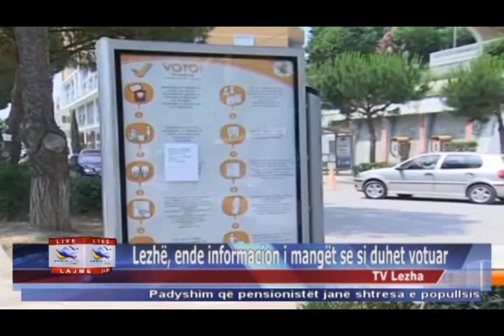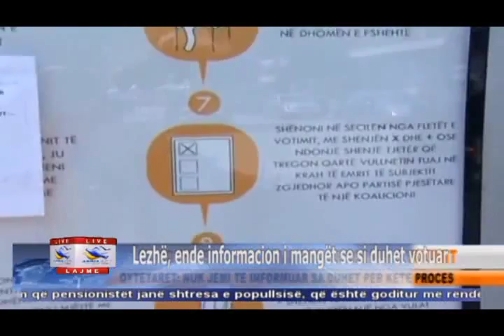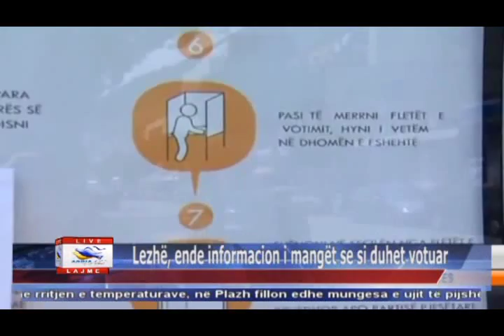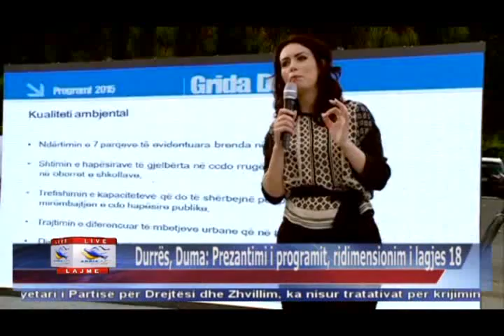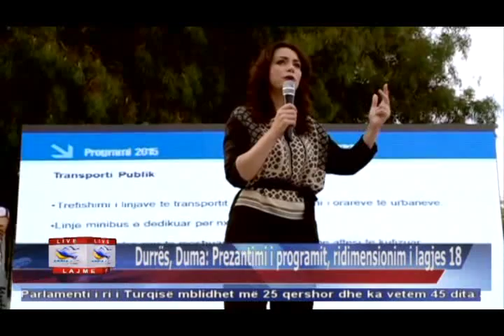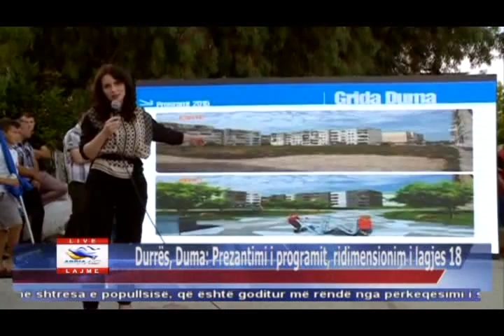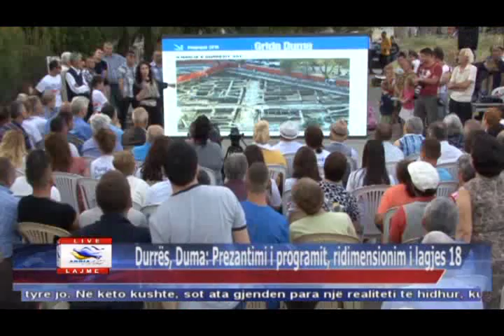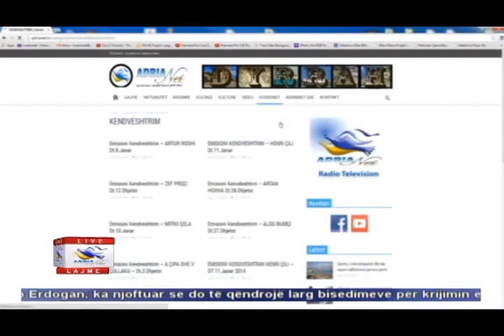11 06 2015 Edicioni i Lajmeve